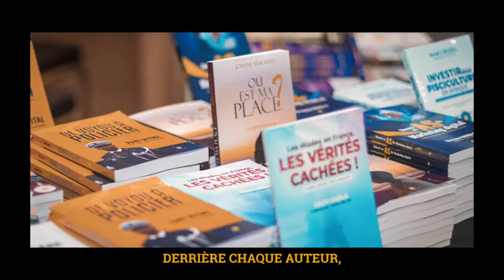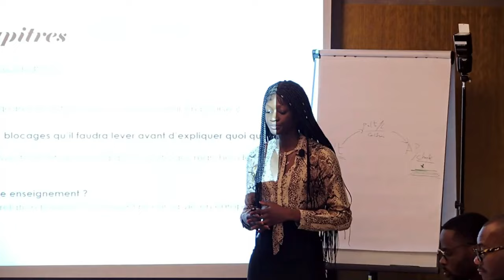La vie après la retraite